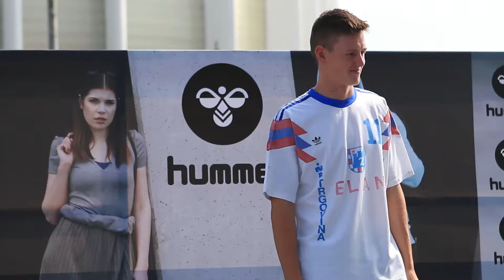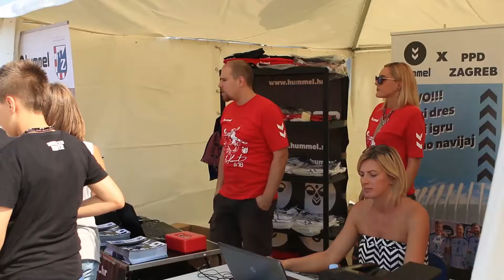PPD Zagreb predstavljanje novih dresova Arena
Subota prijepodne bila je rezervirana za predstavljanje novih Hummel igračkih dresova i prodaju godišnjih ulaznica, a interes navijača bio je veliki.
Naši rukometaši od 11 sati na šetalištu između Arene Zagreb i Arene Centra predstavili su nove dresove, pustili u prodaju godišnje ulaznice, izložili stare dresove i odradili fotografiranje s navijačima.